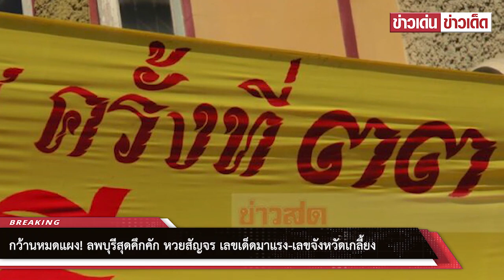กว้านหมดแผง! ลพบุรีสุดคึกคัก หวยสัญจร เลขเด็ดมาแรง-เลขจังหวัดเกลี้ยง